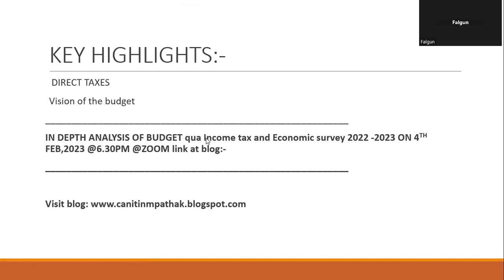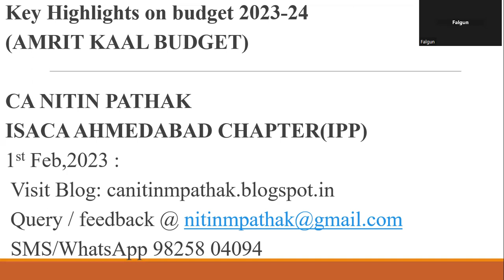Budget Analysis - By CA Nitin Pathak